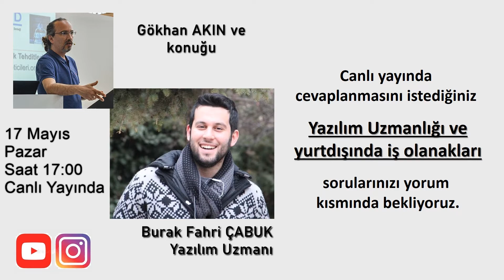17 Mayıs Pazar Canlı Yayınımız var!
Pazar günü (17 Mayıs 2020) saat 17.00’da hem Instagram'dan hem de Youtube kanalından canlı yayında Dernek Başkanımız Gökhan AKIN'ın konuğu Burak Fahri ÇABUK. Canlı yayında cevaplanmasını istediğiniz yazılım uzmanlığı ve yurt dışında kariyer sorularınızı aşağıya yorum olarak yazabilirsiniz.